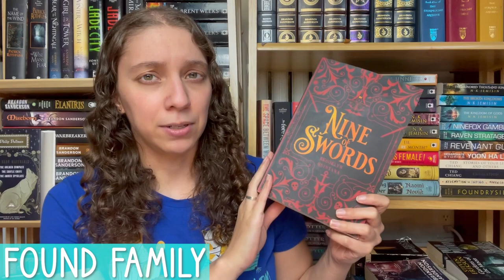APRIL WRAP UP (9 BOOKS) || May 2021 [CC]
The Surprise 1:10

Found Family 3:47

A Court of Silver Flames (ACOTAR #4) by Sarah J Maas (she/her)

"Animal" Companion 11:42

The Bone Shard Daughter (The Drowning Empire #1) by Andrea Stewart (she/her)

Mixed Bag 16:30